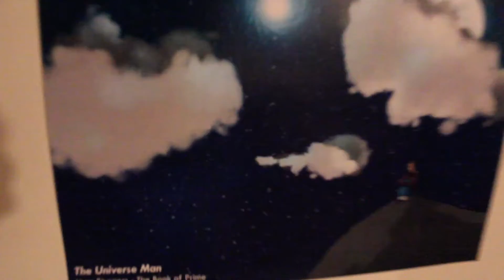Past Liam - "I'm Getting Better!" - June 30th, 2014